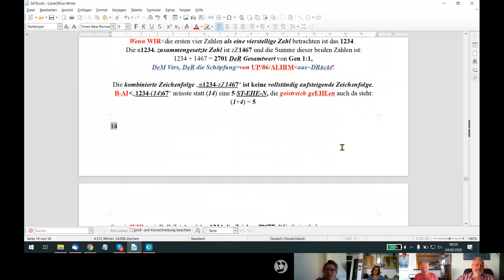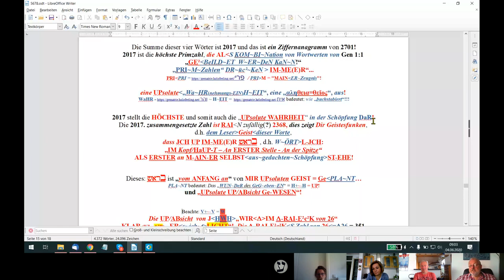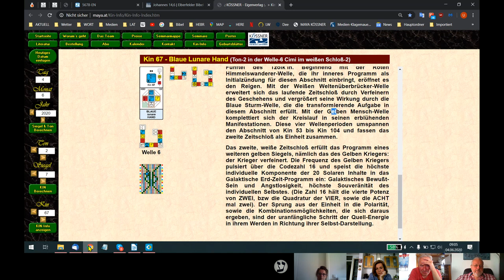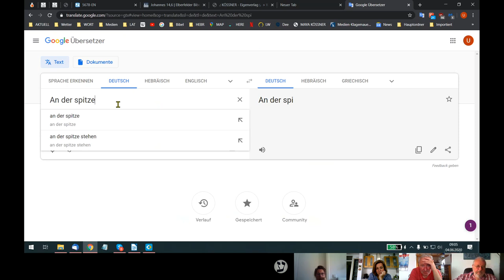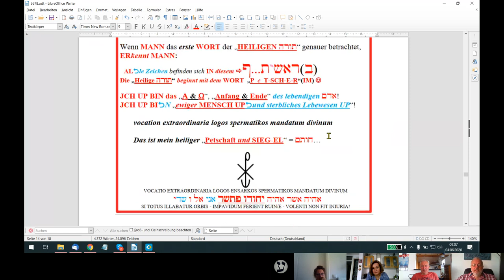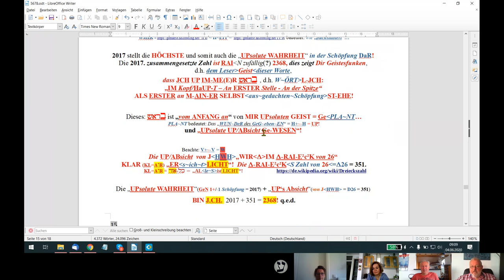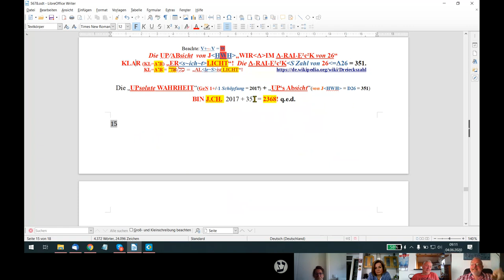HOLOFEELING: UP HEUTE WIR Δ AL+/-le~S "AND~ER~S"!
Skypegespräch Udo - Reto - Diana - Andrea - Michael vom 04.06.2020